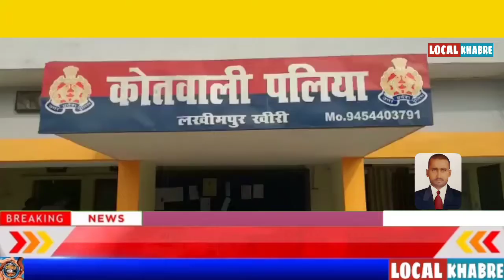localkhabren_इंडो_नेपाल_बॉर्डर_व_कोरोना_पर खास खबर कमलेश कुमार की रिपोर्ट जरूर देखें।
*लखीमपुर खीरी*

संपूर्णानगर क्षेत्र के बसही एसएसबी 49 वी  वाहिनी व नेपाल राष्ट्र के ए पी एफ के जवानों ने इंडो नेपाल बॉर्डर पर संयुक्त गस्त किया गया।

थाना संपूर्णानगर क्षेत्र के बसही एसएसबी 49 वी वाहिनी व नेपाल राष्ट्र के ए पी एफ के जवानों ने इंडो नेपाल बॉर्डर पर कोरेना virus के चलते पिलर संख्या 198 से पिलर संख्या 200 तक संयुक्त पेट्रोलिंग की इंडो नेपाल बॉर्डर पर आवागमन पूरी तरह से बंद है इस दौरान दोनों देशों के जवान बॉर्डर पर पैनी नजर बनाए रखे हैं इस दौरान 49 वी वाहिनी एसएसबी के इस्पेक्टर बेरजी सोडा, एस आई महेंद्र सिंह, हेड कांस्टेबल नेगी ,कांस्टेबल सुरेंद्र, गुर्गेश नेपाल राष्ट्र से एपीएफ स्पेक्टर जगदीश बिष्ट, हेड कांस्टेबल थापा, महिला कांस्टेबल मनीषा पांडे, आदि मौजूद रहे हैं ।

*लखीमपुर खीरी*

पलिया कलां गुरुवार को सुबह नगर के संपूर्णानगर रोड पर स्थित मोहल्ला पठान 3 से निकला कोरोना पीड़ित
पलिया सी0ओ राकेश नायक ने स्वास्थ्य विभाग की टीम के साथ कोरोना पीड़ित व परिवार को किया आइसोलेट
जिसके बाद तहसीलदार आशीष कुमार सिंह ने कोरोना पीड़ित मोहसिन उर्फ सनी  के संपर्क में आए लोगों की की तफ्तीश
पड़ताल करने के बाद तहसीलदार आशीष कुमार सिंह पहुंचे नगर के सक्सेना हॉस्पिटल में 4 दिन पूर्व कोरोना पीड़ित अल्ट्रासाउंड के लिए आया था सक्सेना हॉस्पिटल
 तहसीलदार आशीष कुमार सिंह ने सक्सेना हॉस्पिटल व अस्पताल में ही स्थित मेडिकल स्टोर को पीड़ित की दोबारा जांच रिपोर्ट आने तक कराया बंद
तहसीलदार ने जानकारी देते हुए बताया कि कोरोना पीड़ित 3 दिन पूर्व टैक्सी कर पथरी का इलाज कराने गया था बरेली टैक्सी में पलिया के शेर सिंह चौराहे के एक युवक व टैक्सी चालक छोटू भी गए थे कोरोना पीड़ित के साथ

 पुलिस व प्रशासन कोरोना पीड़ित के संपर्क में आने वालों को आइसोलेट करने में लगा
वहीं लोगों में भय व्याप्त लोगों ने की बाजार व आवागमन बंद करने की मांग

आप सभी से निवेदन अगर आप कोरोना पीड़ित  के संपर्क में आए लोगों के भी संपर्क में आए हैं तो अगली रिपोर्ट आने तक आप सभी लोग घर में रहे और इसकी जानकारी प्रशासन को उपलब्ध कराएं
 जिससे आपके अपनों व नगर और क्षेत्र का बचाव किया जा सके और कोरोना को फैलने से रोका जा सके

*लखीमपुर खीरी*
  कमलेश कुमार